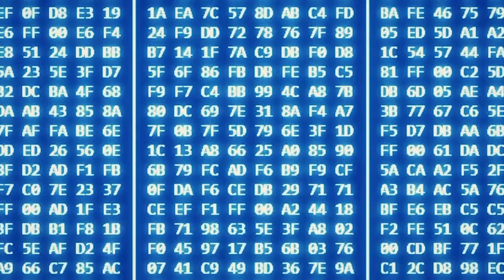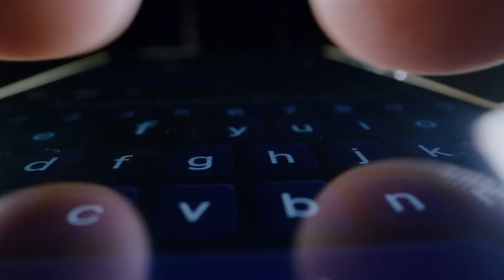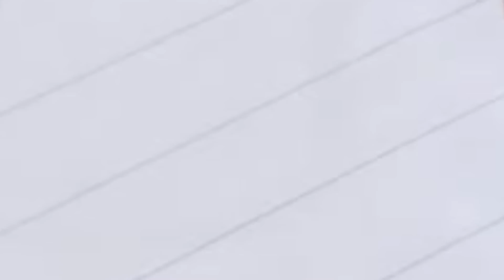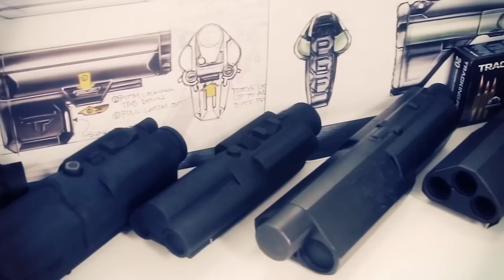The Aim Bot Rifle that Turns Any Loser into a Deadly Sniper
First-person shooter gamers are familiar with the tag and shoot mechanic, where the player selects a target or series of marks on his screen and the game then automatically fires and hits the objective.

That same idea has been surprisingly taken into real-world combat with the recent creation of the TrackingPoint rifle, a powerful, intelligent weapon that allows the user to simply tag the targets on its visor, and the gun then automatically shoots with the precision of a seasoned sniper.

Using a state-of-the-art sensor array and patented computer algorithms, the rifle can determine the exact moment when the target is in the ideal spot, with the perfect angle and best wind conditions to achieve a hit.

During testing, the unique weapon has demonstrated that it can even help a person who has never held a rifle before hit a target up to 900 meters away without having to go through years of training and experience.

Still, despite its incredible features, the unprecedented rifle has faced severe criticism, and some experts believe that the technology represents a significant risk to public safety, especially if the algorithm malfunctions…